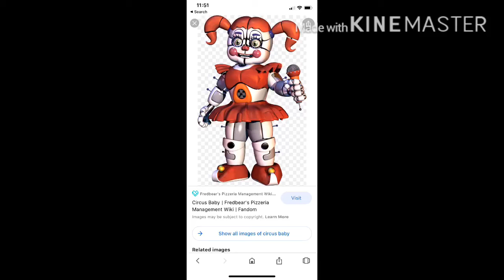My Gacha club version of circus baby